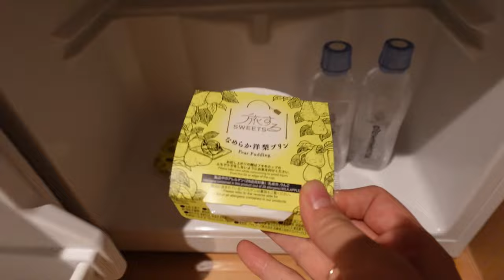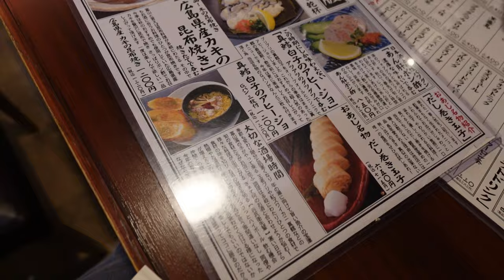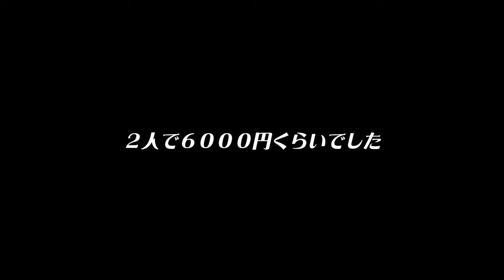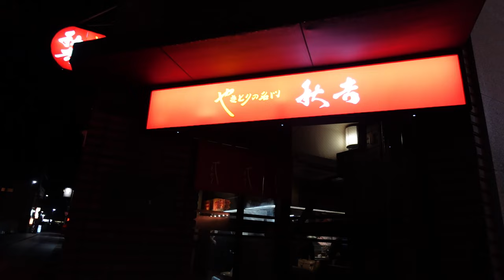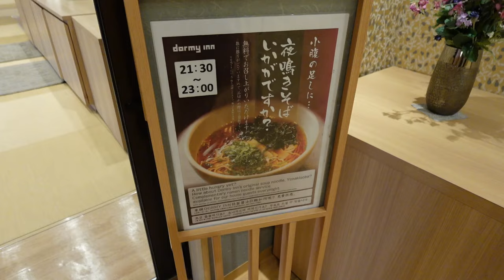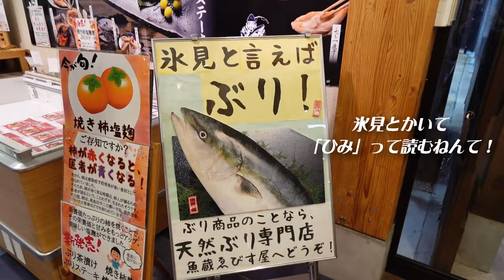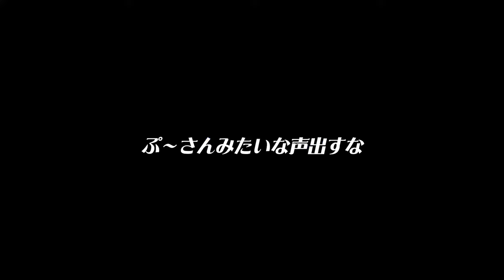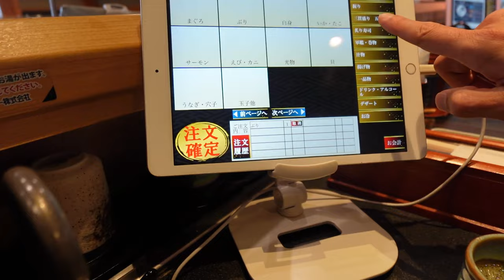富山県で食べまくる16歳の差夫婦の爆食ゆらり旅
0:00 オープニング
0:25 ホテルチェックイン
2:53 酒菜家おあじ
10:30 やきとり秋吉
21:28 ホテルで晩酌タイム
26:05 夜鳴きそば
29:37 氷見漁港場外市場ひみ番屋街
30:56 かぶすや
36:08 白えびコロッケ
38:37 氷見前寿し
42:03 プリン

【関連動画】

岡山ビジネスホテル激安！サービス！で喜びの舞からのしっぽり呑む🇯🇵